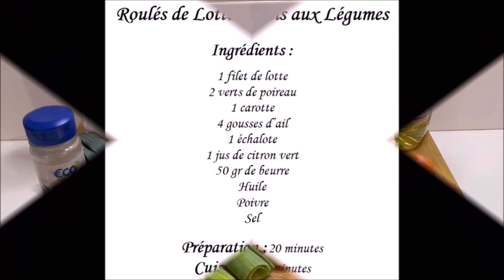Recette facile de roulés de lotte farcis aux légumes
Voici Notre Recette : Recette facile de roulés de lotte farcis aux légumes . Recettefacilederoulésdelottefarcisauxlégumes .

Roulés de Lotte Farcis aux Légumes
Ingrédients :
1 filet de lotte
2 verts de poireau
1 carotte
4 gousses d’ail
1 échalote
1 jus de citron vert
50 gr de beurre
Huile
Poivre
Sel